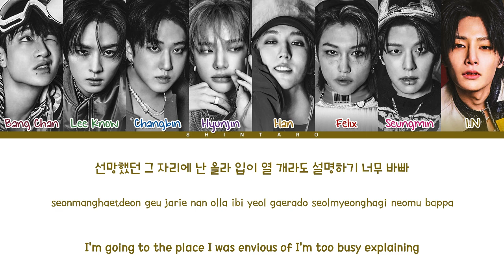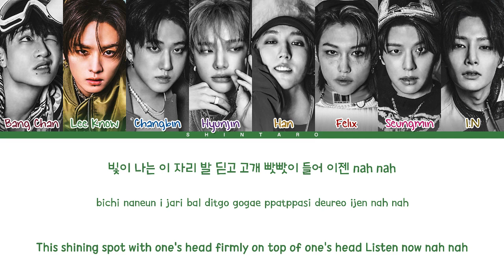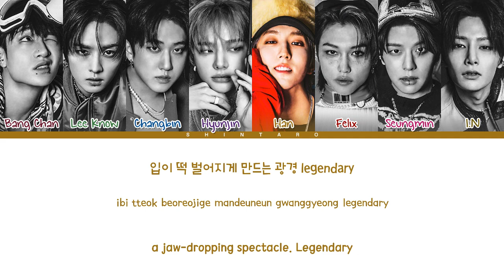Stray Kids – Hall Of Fame Lyrics (Color Coded Lyrics Eng/Rom/Han)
• Song: Hall Of Fame
• Album: ★★★★★ (5-STAR)
• Released: 06.02.23

스트레이 키즈 Hall Of Fame 日本語字幕
스트레이 키즈 Hall Of Fame 가사
Stray Kids Hall Of Fame lyrics
Stray Kids S-CLASS lyrics
Stray Kids ITEM lyrics
Stray Kids Super Bowl lyrics
Stray Kids Topline (Feat. Tiger JK) lyrics